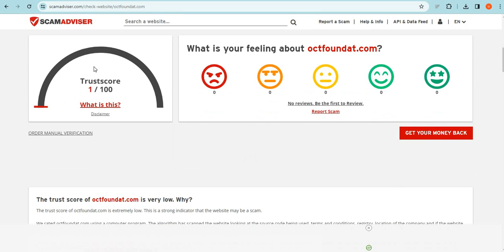Is Octfoundat.com safe for online shopping? Octfoundat Detailed Review!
Octfoundat.com is an online e-commerce shopping website selling different types of products. So, we are here to guide you, on how to check the authenticity of any genuine website

1. Firstly you should check the domain age of any website if the domain is older it is more reliable.

2. Pay attention to whether the website is safe or not with HTTPS connection.

3. Whois a website where you can check more details of the website.

4. Customer support services are also important, check whether the number and contact address are given or not.

5. Genuine websites provide COD, and PayPal as the payment method, and PayPal gives you a refund option after a rising request.

6. Scam advisor is a popular website that gives trust scores to most websites, you can also check there.

7. Product return policy is also an important point, check available or not.